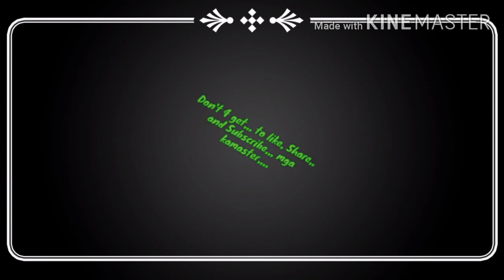operation, asphalt,,w/ repair only,,,,in libis Quezon City,,,